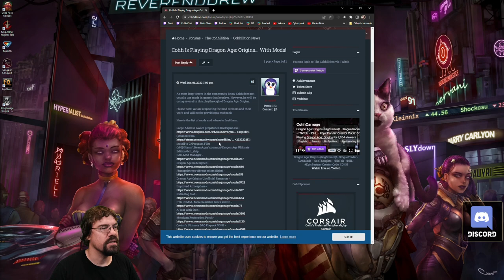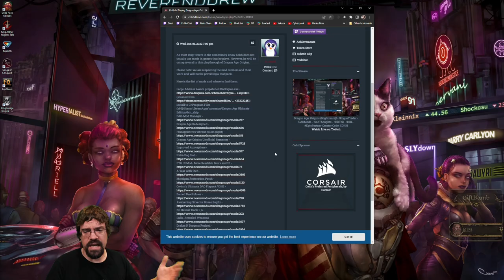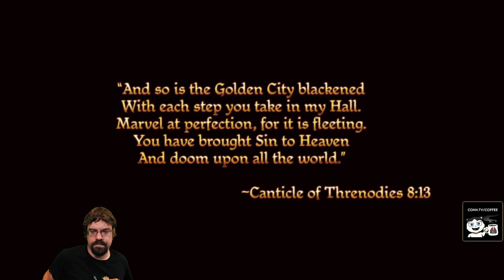CohhCarnage Plays Dragon Age: Origins Ultimate Edition (Modded) - Episode 1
Cohh returns to Dragon Age: Origins Ultimate Edition (Modded) after 7 years to revisit this classic.